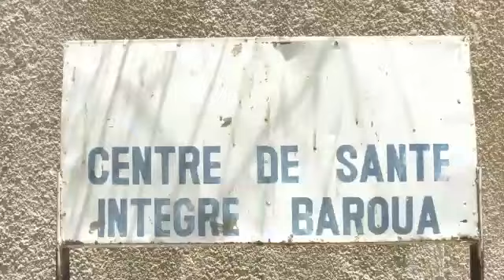3 juillet 2021